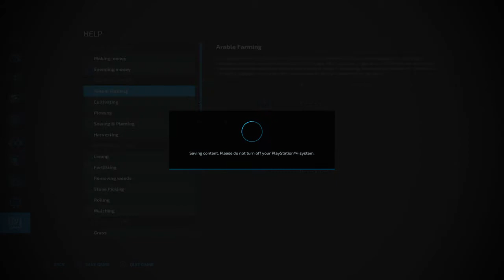Farming Simulator 22